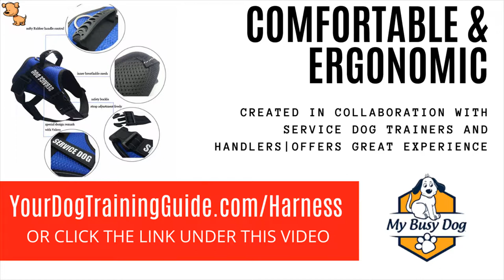Tactical Dog Harness For Small Dogs - Premium Service Dog Harness - MyBusyDog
Tactical Dog Harness For Small Dogs has the following features.

THE ULTIMATE help DOG VEST IS FINALLY HERE to put up to you save your canine assistant willing and below control at every times! Our abet dog vest is expected to give maximum comfort and rule thanks to its secure and military-grade design.
A DOG VEST taking into consideration REFLECTIVE relieve DOG PATCHES on either side will allow further people to quickly endure that your doggie is an ADA encourage dog. You can easily print the ADA cards from the eBook that we will send you via email.
YOUR FOUR-LEGGED helper WILL adore THE simple & COMFY DESIGN of our tactical utility dog training vest, which features 2 easy-to-use buckles. As a result, you dont have to torment yourself bothersome to put your dogs legs through little further vest hoops. The support dog vest has buckle straps that will make putting the vest on and off a breeze.
ALWAYS keep YOUR service ANIMAL below run thanks to the rugged and heavy-duty dog handle. Made from premium materials, our sustain dog handle will present you optimal manage and comfort, without painful sensation your hands. create positive that your ADA facilitate doggy is always close to you and ready to put up to you.
YOUR give support to DOG DESERVES A suitable & ERGONOMIC DOG TRAINING VEST that will shout from the rooftops forgive pursuit without subconscious uncomfortable. And our military-standard operating dog harness is exactly what your canine assistant needs! What are you waiting for? get your energetic dog vest today!

For more details on Tactical Dog Harness For Small Dogs